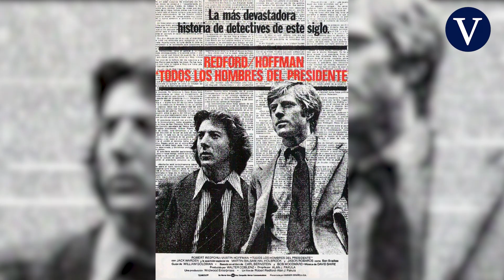‘Buenas noches y buena suerte’, platónicos | Pero Vallín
Decía esta semana Manu Levin, colaborador del podcast de Pablo Iglesias, La Base, que: “El Estado de Derecho no existe para que la gente cumpla la ley, respete los semáforos y no robe en supermercado, porque la gente, el pueblo, cumple la ley en un Estado democrático o en una dictadura”. El Estado de Derecho sirve para que no haya abusos de poder precisamente por parte del Estado y la voluntad popular sea la que decide los destinos del país en un marco de pluralismo político. Manu Levin, personaje poco conocido hasta hace unos meses, es en realidad es el Sam Seaborn español, uno de los mejores asesores de discurso de nuestra historia política, responsable de las mejores frases oídas a Pablo Iglesias durante su carrera política, y con esa explicación estaba dando una lección de liberalismo, la filosofía fruto de la Ilustración que estableció los derechos y dignidades irrenunciables que permitían a todo ciudadano plantar cara al Estado.